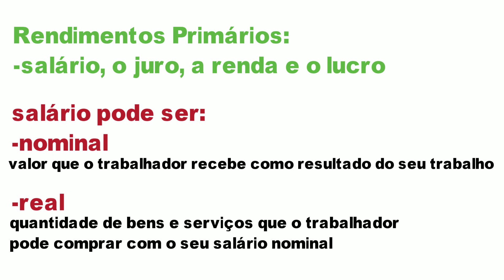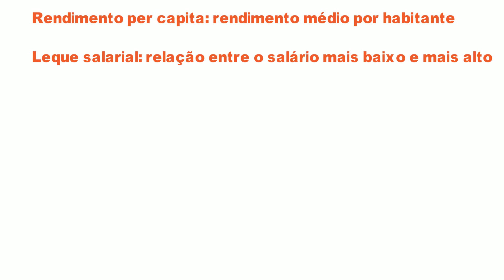Economia 10º ano - Rendimento e Redistribuição de Rendimento 💰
Manda as tuas dúvidas e respondemos em menos de 24h